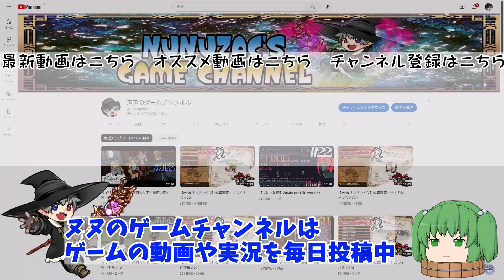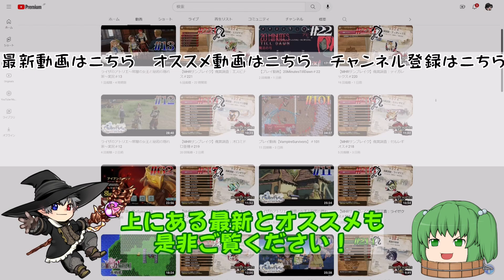7【プレイ動画】森の暴れん坊アンジャナフ【MHWI】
祝！「モンスターハンターワイルズ」発売決定！
というわけで、PC版「モンスターハンターワールドアイスボーン」復帰プレイ動画です。

●モンスターハンターワールド
●サービス：カプコン
●ハード:PS4、PC
●発売日：2018年1月26日
●価格：通常版8.980円＋税
ｰｰｰｰｰｰｰｰｰｰｰｰｰｰｰｰｰｰｰｰｰｰｰｰｰｰｰｰｰｰｰｰｰｰｰｰｰｰｰｰｰｰｰｰｰ